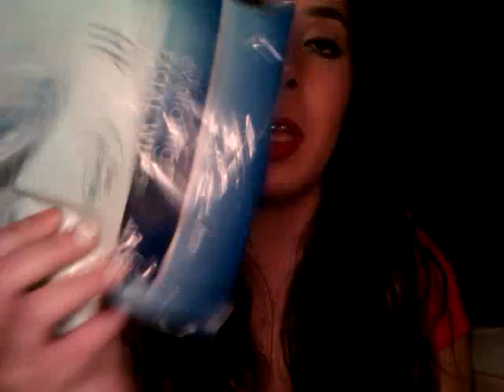Project 10 Pan Update